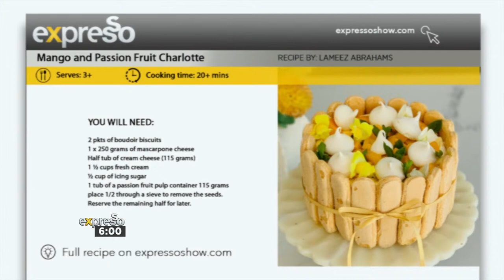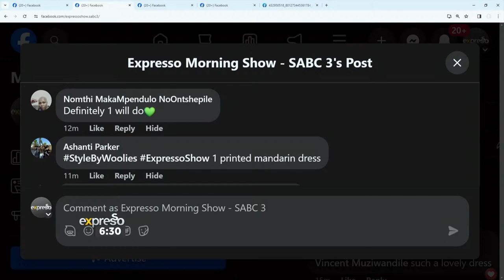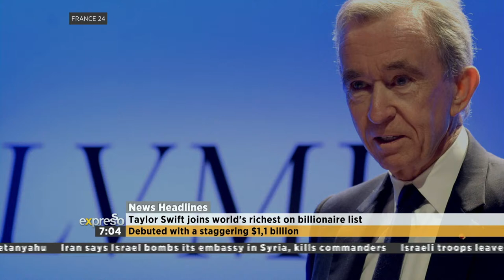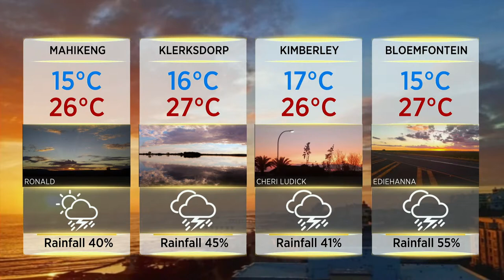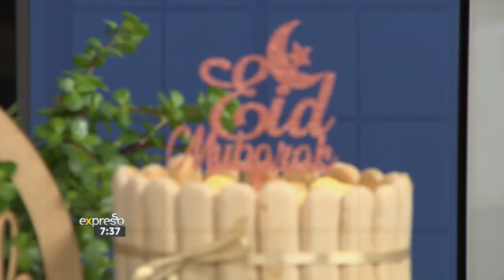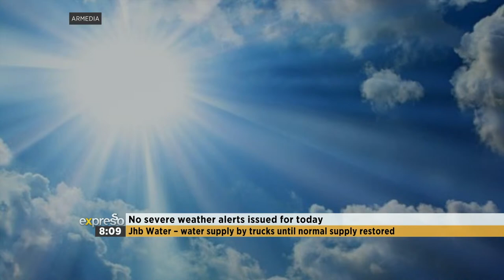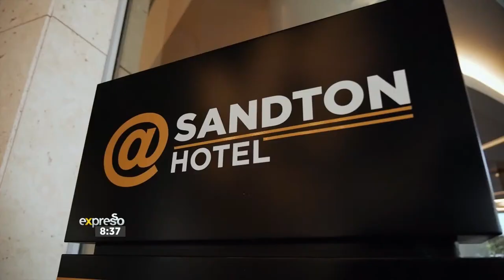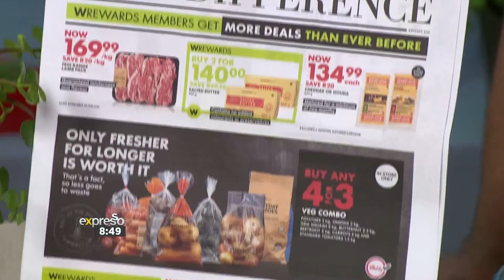Expresso Show | 3 April 2024 | LIVE